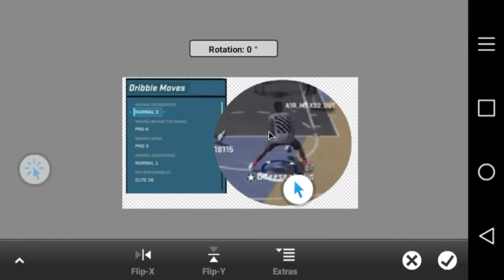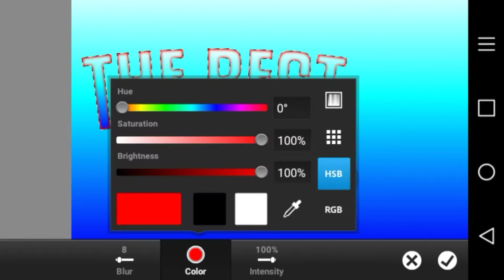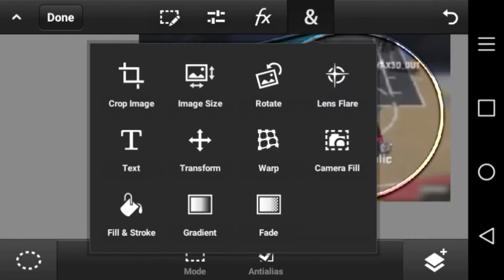CHEESAHOLIC THUMBNAIL SPEEDART